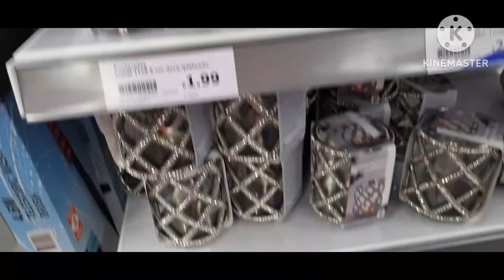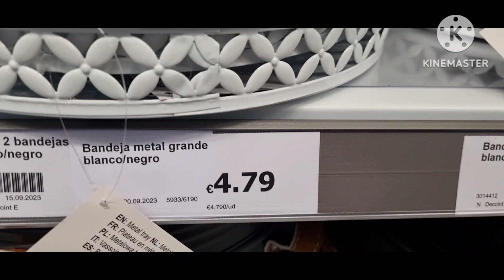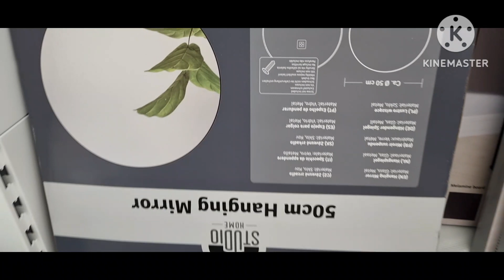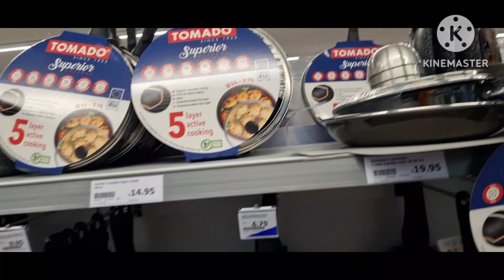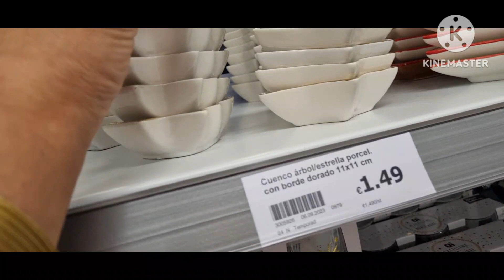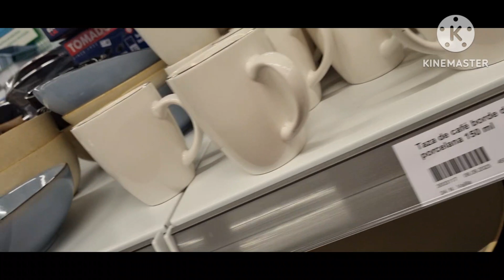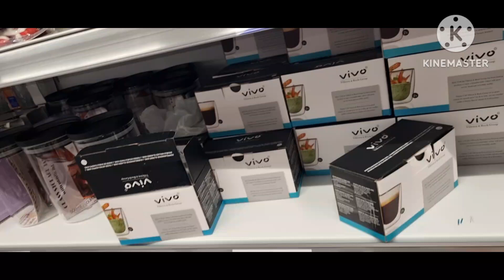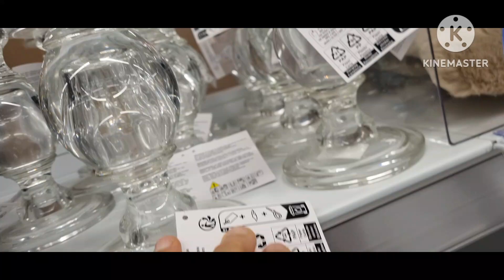جولة في ACTION 😍😍ديكورات، أواني، كريمات، مواد تنظيف و كولشي باثمنة مناسبة